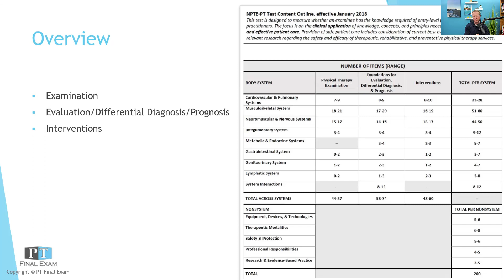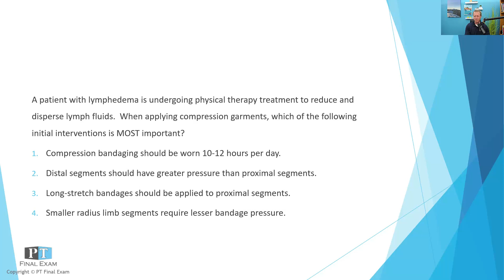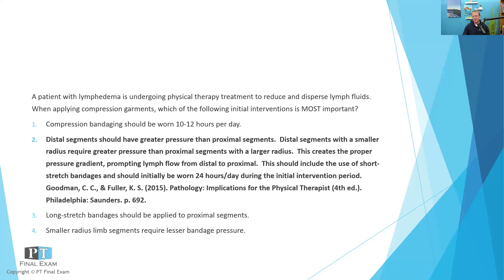NPTE Practice Question | 102 Lymphatic System Interventions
A patient with lymphedema is undergoing physical therapy treatment to reduce and disperse lymph fluids.  When applying compression garments, which of the following initial interventions is MOST important?
Be prepared for the NPTE so that you can pass with flying colors! for more information and to stay up-to-date with our latest courses and projects.